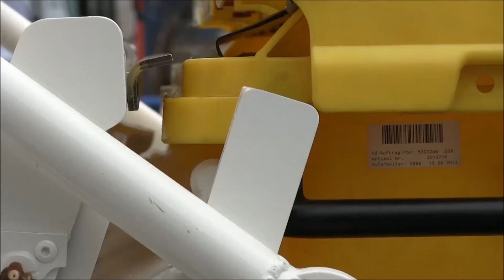MOL VDK - IID + CB Dual IID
MOL VDK - IID + CB Dual IID Bin Lift